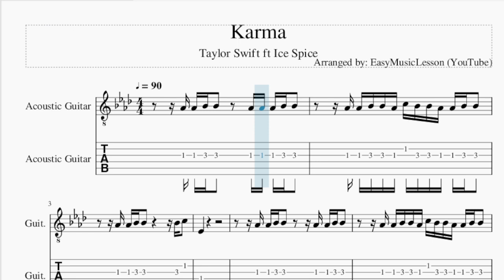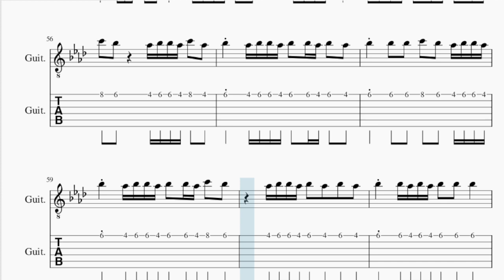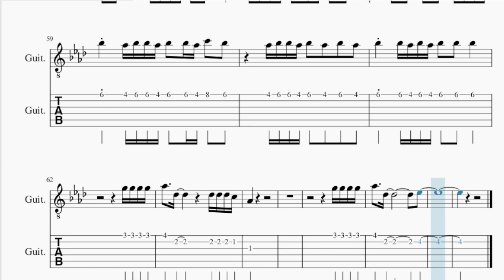Guitar Tab: How to play Karma by Taylor Swift ft Ice Spice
Comment and let us know how the videos have helped you. It keeps us going! :)Here is a sheet music/tab video on the song Karma by Taylor Swift ft Ice Spice on the guitar tab. A guitar tab arrangement which is transposed to notes that are easily played by guitar tab, for the song Karma by Taylor Swift ft Ice Spice.

EasyMusicLesson2 teaches you to play the your favorite instrument, through well-arranged sheet music so that you too can learn how to play Karma by Taylor Swift ft Ice Spice on the guitar tab as fast as you can. A guitar tab with backing tracks to help your play the song better.

Chords of Guitar arrangement:
Eb Maj   Db Maj   Db Maj   Ab Maj   Eb Maj   Db Maj   Db Maj
Ab Maj   Eb Maj   Db Maj   Db Maj   Ab Maj   Eb Maj   Db Maj
Db Maj   Ab Maj   Eb Maj   Db Maj   Db Maj   Ab Maj   Eb Maj
Db Maj   Db Maj   Ab Maj   Eb Maj   Db Maj   Db Maj   Ab Maj
Ab Maj   Eb Maj   Db Maj   Db Maj   Ab Maj   C Min   Ab Maj
G Min   Bb Maj   Eb Maj   Db Maj   Db Maj   Ab Maj   Eb Maj
Ab Maj   Eb Maj   Db Maj

Melody notes of Guitar:
Ab4 Ab4 Bb4 Bb4     Ab4 Ab4 Ab4 Bb4 Bb4
Ab4 Ab4 Bb4 Bb4 Ab4 C5 Bb4 Bb4 Ab4 Ab4 Bb4 Bb4
Ab4 Ab4 Bb4 Bb4           Bb4 C5
Eb4
Ab4 Ab4 Bb4 Bb4       Ab4 Ab4 Bb4 Bb4
Ab4 Ab4 Bb4 Bb4             C5
Eb4                         Eb4
Bb4     Eb4 Eb4     Bb4     Eb4   Eb4
C5       G4       Ab4
Bb4                           Db5
Ab5 Bb5 Bb5 Ab5 C6   Bb5         Ab5 Bb5 Bb5 Ab5
Bb5     Ab5 Bb5 Bb5 Ab5 Bb5   Bb5 Ab5 Bb5   Bb5 Ab5
C6   Bb5         Ab5 Bb5 Bb5 Ab5 C6   Ab5
Bb5     Ab5 Bb5 Bb5 Ab5 Bb5   Bb5 Ab5 Bb5   Ab5
Bb5     Bb5   Bb5   C6   Bb5   Ab5 Bb5 Bb5 Ab5
Bb5     Ab5 Bb5 Bb5 Ab5 Bb5   Bb5 Ab5 C6   Bb5
Ab5 Bb5 Bb5 Ab5 Bb5   Ab5   Bb5   Ab5
Bb5     Bb5 Ab5 Bb5 Ab5 Bb5   Bb5   Bb5
Eb5 Eb5 Eb5 Eb5 Eb5   Eb5 Db5 Eb5   Eb5   Eb5 Eb5 Eb5 Eb5
G5 G5 G5 G5 Eb5     Eb5 Eb5 Eb5 Eb5 G5 G5 G5 G5
Eb5     Eb5 Eb5 Eb5 Eb5 G5 G5 G5 G5 Eb5
Eb5 Eb5 Eb5 Eb5 G5   G5 G5 Eb5     Eb5 Eb5 Eb5 Eb5
G5 G5 G5 G5 G5   Eb5   G5 G5 G5 G5 G5   Eb5 Eb5
G5   Eb5   G5 G5 G5   Db5   Eb5   Eb5 Eb5 Eb5 Eb5
G5 G5 G5 G5 Eb5 Eb5 Eb5   Eb5   Eb5   Eb5 Eb5 Eb5 Eb5
Eb5 Eb5 Eb5 Eb5 Eb5 Eb5 Eb5   G5 Eb5   Eb5 Eb5 Eb5 Eb5
Eb5 Eb5 Eb5 Eb5 Eb5 Eb5 Eb5   G5 Eb5       Eb5 Eb5
Eb5 Db5 Eb5   G5   Eb5   Eb5 Eb5 Eb5 Eb5 G5   Eb5
Eb5 Eb5 Eb5 Eb5 G5   Eb5   Db5           Db5
Eb5 Eb5 Eb5 Eb5 Eb5   Eb5   G5   G5
Ab5     Eb5 Eb5 Eb5 Eb5 Eb5   Eb5   Ab5   G5
Eb5     Eb5 Eb5 Eb5 Eb5 Eb5 Eb5 G5     Eb5
Eb5
Ab4 Bb4 Bb4 Ab4 C5   Bb4         Ab4 Bb4 Bb4 Ab4
Bb4     Ab4 Bb4 Bb4 Ab4 Bb4   Bb4 Ab4 Bb4   Ab4
C5   Bb4       Ab4 Ab4 Bb4 Bb4 Ab4 C5   Ab4
Eb4     Bb4   Ab4   Bb4   Ab4   Bb4   Ab4
Bb4     Bb4   Bb4   C5   Bb4   Ab4 Bb4 Bb4 Ab4
Bb4     Ab4 Bb4 Bb4 Ab4 Bb4   Bb4   Bb4   Bb4 Ab4
C5   Bb4         Ab4 Bb4 Bb4 Ab4 Bb4   Bb4 Ab4
Bb4     Bb4 Ab4 Bb4   Bb4   Bb4   Bb4
Bb5     A